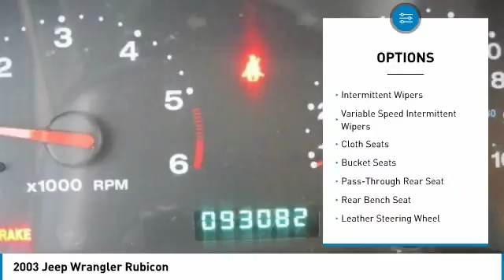2003 Jeep Wrangler 349318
2003 JEEP WRANGLER Sterling, CO
Stock# 349318

Korf Motors
520 E. Chestnut Street

This Colorado Jeep Rubicon has spent its whole life here and served its owner well, because the condition is excellent. Looking for just the right Jeep or want to get to he outdoors and see nature in a vehicle that will get you almost anywhere, well here you go. This ruck is too nice not to be sold so call for availability.